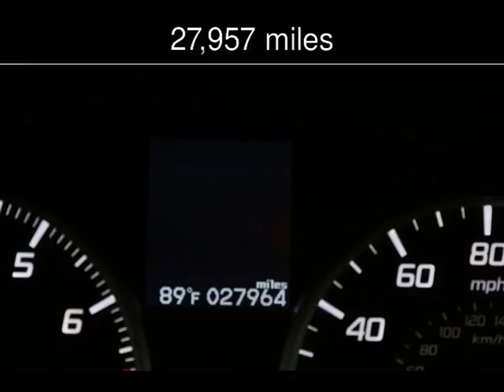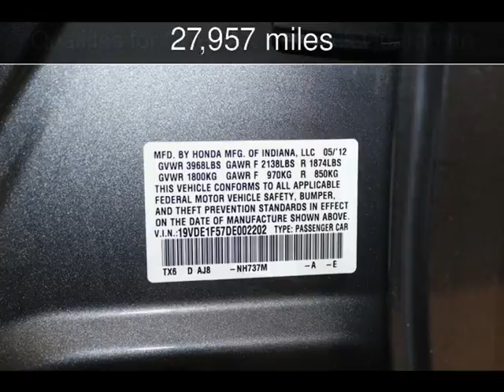2013 Acura ILX Premium Pkg Used Cars - Virginia Beach,Virginia - 2016-05-02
See more details about this used car This 2013 Acura ILX Premium Pkg with 27,957 miles is for sale at Select Automotive (VA).